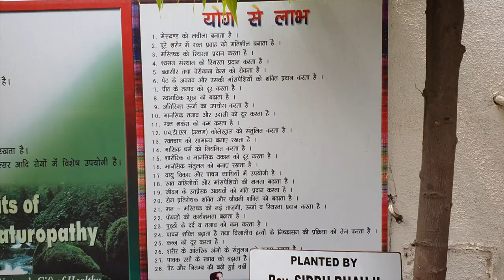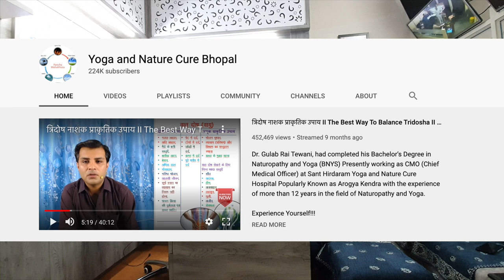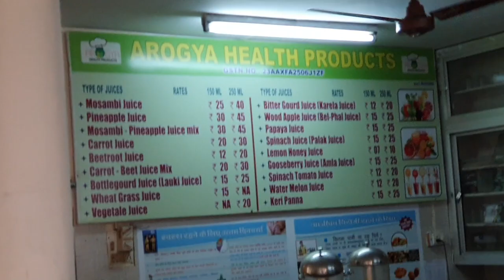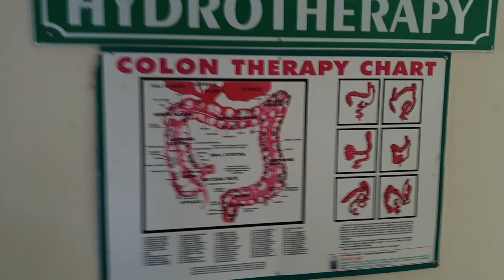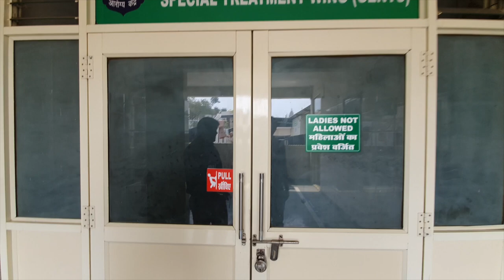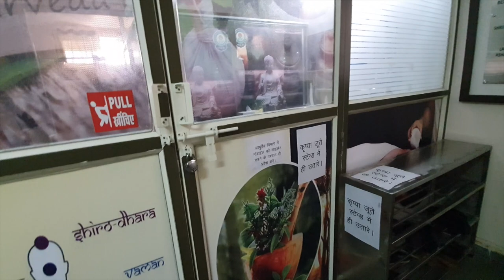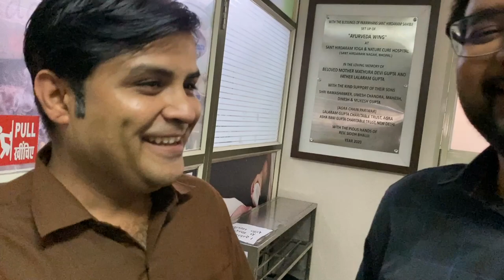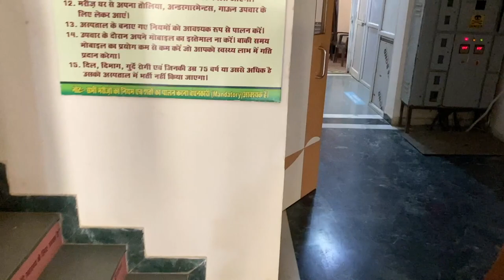How To Take Care Of Your Body Naturally & Be Active? - A Documentary Cum Vlog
For any questions regarding Naturopathy, Instagram Live will be done with Dr. Gulab Tewani, Sant Hirdaram Yoga & Nature Cure, Bhopal.
Make sure to follow Civil Beings on Instagram https:/ for the LIVE Q&A session.

Do understand that Naturopathy is an alternative form and is not a substitute for medicines. The focus in Naturopathy is to build a healthy lifestyle and get the most out of your own body. Its a way of life which reduces or completely eliminates the risk of having certain diseases. It works on the principle of Prevention is Better than Cure. But if something is urgently required to be treated such as cut, wound, surgery, or any such immediate condition, then conventional system is adopted obviously. Do understand this also that western medicine is strongly against Naturopathy as their business gets affected when people follow such routines.

Civil Beings is a channel to make youth extremely productive. Through the logic based videos, it gives the young generation something to think about apart from promoting good values and great habits for their success.

The man amidst the sea of information who strives to be a beacon of light for the youth of the country. Mr. Sagar Dodeja is an ex IES Officer, a motivational speaker, a Ted Talk and a Josh Talks Speaker and most importantly, a Teacher! He started this channel to enhance the learning capabilities of his students and now, it is being appreciated worldwide!